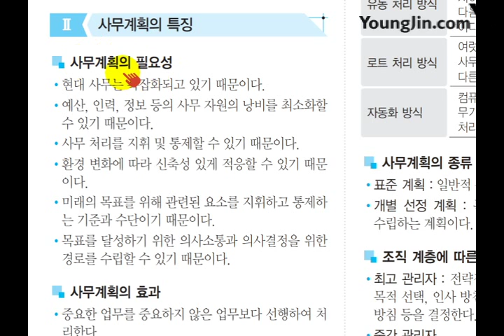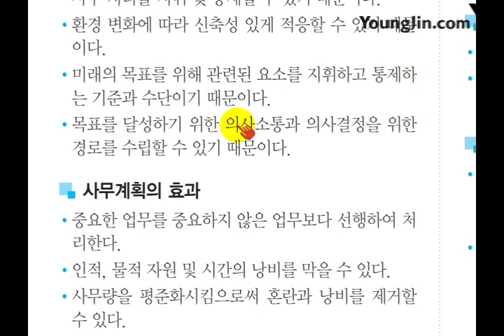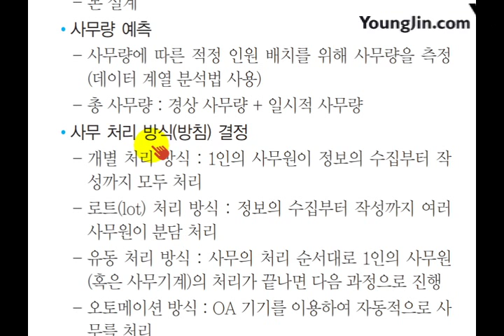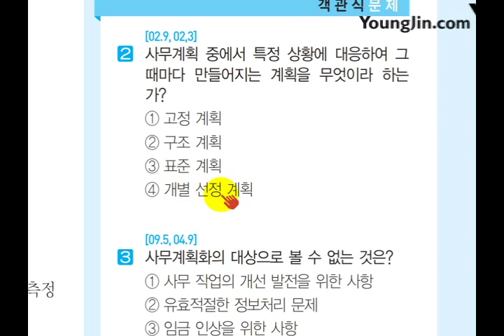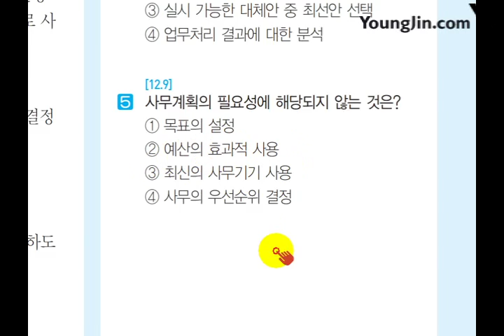(2017) 사무 미니족보 POINT 017